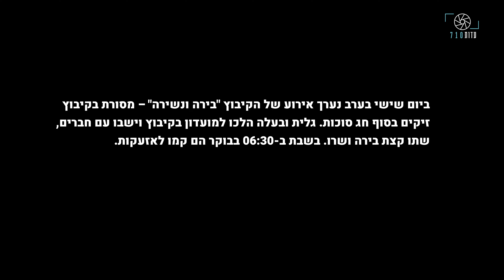מתוך עדותה של גלית אסרף מזיקים: "קחי את הילדים, תעופי מפה עכשיו, אל תסתכלי אחורה, אל תחשבי עליי"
‎גלית ומשפחתה התעוררו בשבת בבוקר לאזעקות ונכנסו לממ"ד. כעבור זמן קצר הוקפץ רז, בעלה, שהיה חבר בכיתת הכוננות. גלית נתקפה בחרדה איומה, מכיוון שהבינה שמדובר במשהו רציני. התקבלה הודעה שיש חשש לחדירת מחבלים לקיבוץ, ושעליהם להסתגר בממ"דים, לנעול דלתות ולכבות אורות. מבחוץ נשמעו יריות. ב-8:30 רז התקשר ואמר לה לארוז תיק, לקחת את הילדים ולנסוע להוריו. היא יצאה מהממ"ד, התארגנה ורצה עם הילדים והכלב לרכב. היא נסעה במהירות רבה לקריית גת, שם חמיה וחמותה חששו בתחילה לפתוח את הדלת. רק כשהייתה אצלם הבינה שהכבישים היו מלאים במחבלים. לאחר שעות ארוכות נוצר שוב קשר עם רז. ב-8 באוקטובר החלו לפנות את הקיבוץ. במשך 3 שבועות ניסו מחבלים לחדור לקיבוץ. רז נשאר בקיבוץ כחלק מכיתת הכוננות. הניתוק ממנו וכל מה שעבר עליהם קשה מאוד עבורה ועבור הילדים

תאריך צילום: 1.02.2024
‎צילום:  קובי יונתן
‎ראיון: ליאת לבונטין
עריכת וידאו:  קובי יונתן
‎עריכת תוכן:  אפרת קומיסר